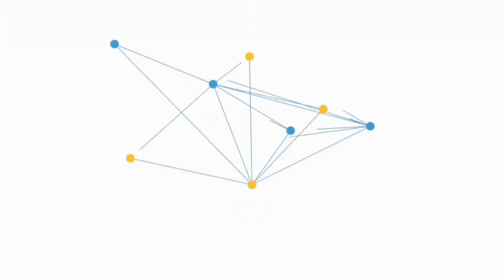JEAZY BOY __ IM FIGHTER _REACTION BY RIIRAASH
JEAZY BOY __ IM FIGHTER __ OFFICIAL VIDEO 2021 Reaction by Riiraash